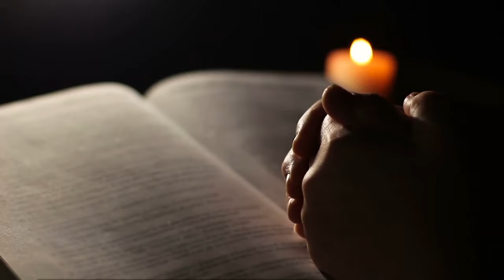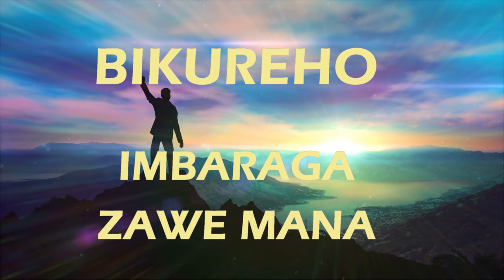Manura Imbaraga - HEALING WORSHIP TEAM ( OFFICIAL VIDEO LYRICS ) sms SKIZA 7638111 to 811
SONG : Manura Imbaraga
Artist : HEALING WORSHIP TEAM

We are about to release a new album,